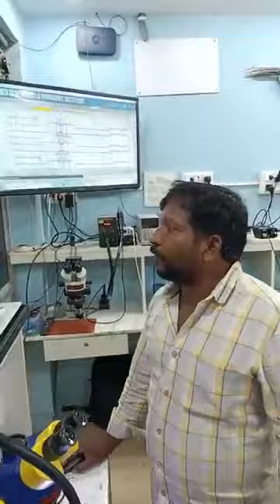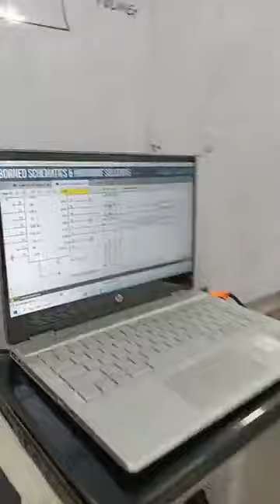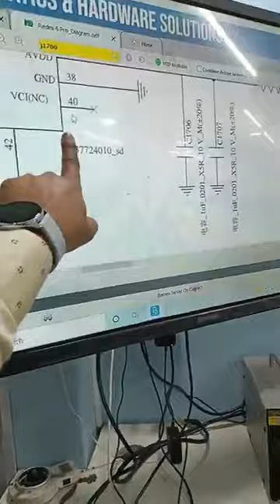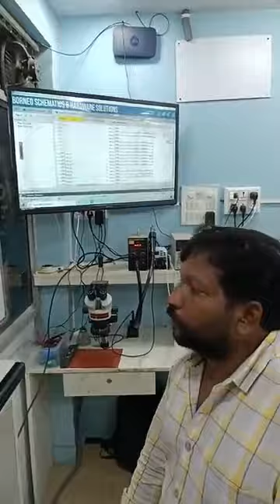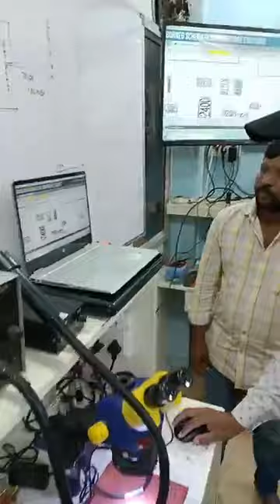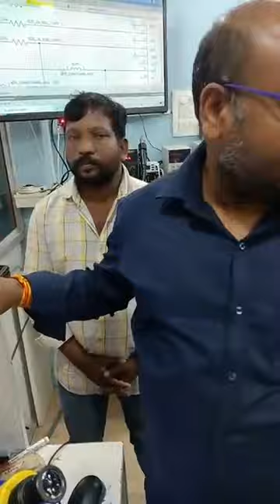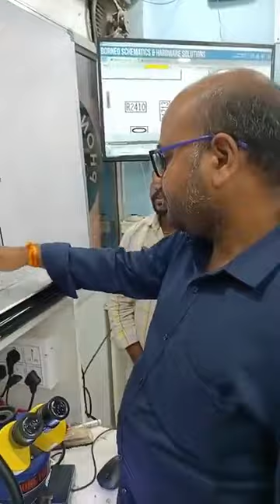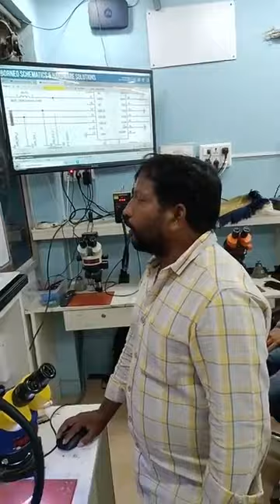Live Class full Schematic diagram explain by our student live class must watch android best training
अगर आप 10 या 12 साल से काम कररहे हो और आपका काम वापस जारहा है तो ये वीडियो आपके लिए ज़रूर देखें !!

RED LIGHT🔴 BLINKING DROP DOWN SET NO RESPONSE LIVE TRACE FAULT IN CLASS AND SET DONE STUDENT SET

DAY 11th LIVE CLASS @PHONEFIXHYD AGAR MASTER BANNA HAI TO AJAO PHONEFIX

INDIAS BEST MOBILE REPAIR TRAINING CENTER || ADVANCED CHIPLEVEL TRAINING @PHONEFIXHYD

EMMC+DUAL DEKKER NEXT BATCH 17TH MARCH BOOK YOUR SEAT NOW LIMITES SEATS AVAILABLE @PHONEFIXHYD TEAM

पुराने स्टूडेंट्स ने बोला के सिर्फ PHONEFIXHYD ही जाओ बेस्ट ट्रेनिंग सेंटर है इंडिया में !!

ANDROID_के_साथ_IPHONE FREE क्या दो कोर्स सात में करना पॉसिबल है ? सुनिए experts की राय

SCHEMATICS नॉलेज फ्री वीडियोस

नई वीडियो VPH_PWR LINE KYA HOTI HAI ?

Android basic to advanced 20 days course👇👇👇
CALL FOR TRAINING:
CALL FOR ADMISSION:

course detail.

2. 2tb hard-disk tested files free.
3. Double Dekker CPU WORK.
4. Board free denge.
5. Oca glass work.
6. How to open samsung display.
7. Schematic diagram
8. Laptop
9. Ufi, easyjtag, software tool.
10.100% practical work for
11. Room free.

 Etc.